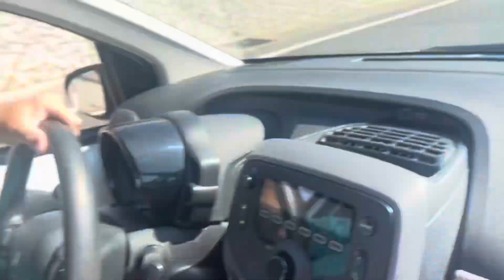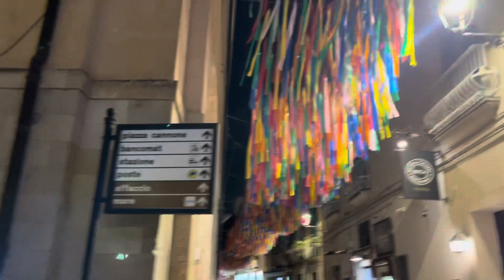Tropea with Da’ Schnitz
On our road trip, we stop off for a night in beautiful Tropea.